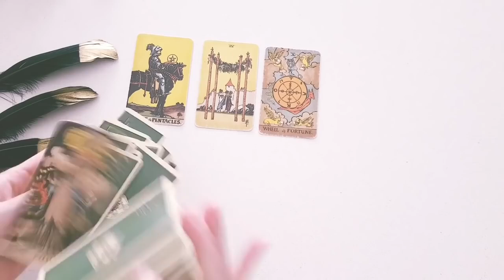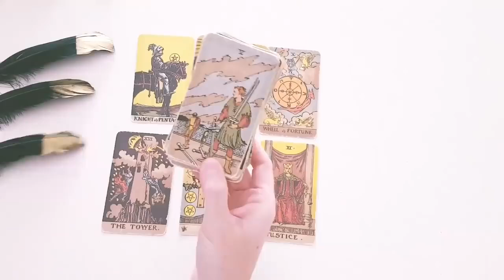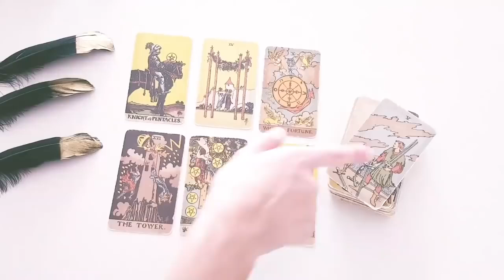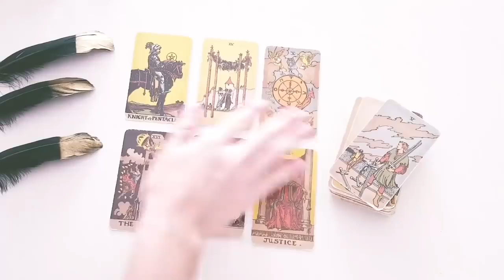CAPRICORN 🔥 🥵 THEIR FEELINGS FOR YOU RIGHT NOW 🥵🔥CAN'T HELP THEMSELVES! OCTOBER 2024 TAROT READING